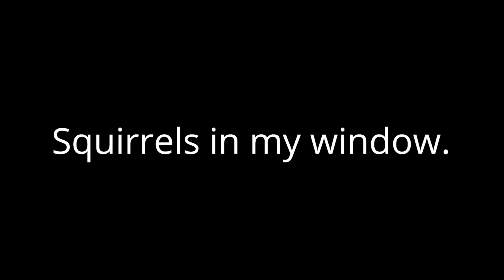Squirrels In My Window! Who Get's the Baffle? Slinky Grease Pole! Funny Critters! Videos For Cats!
Video clips of my battle against the squirrels. At first I put up a bird feeder on my window. I was pleased to see that after two months, the squirrels were unable to reach the feeder. Mostly because of my vinyl siding. Then I started streaming live feeds of my window feeder. Thinking I could do better with an extra bird feeder, I stuck a pipe in the ground and placed my old barn feeder on top of it. That barn yard bird feeder was too enticing for the squirrels. They'd climb right up the pole. ~I'd stick a slinky on it. They'd still climb up the pole. ~I'd grease it up with Vaseline. Then they'd climb the wooden door frame and shimmy around the window! ~I'd staple up some spikey chicken wire. Finally I gave up. It was fun trying to figure out how they were suddenly getting around and sitting on my window ledge. Man, I had to scrub the siding and the window like you wouldn't believe after all of this. I now know how to keep them away with plastic sheeting like a typical squirrel baffle.. More of the squirrels coming soon. You won't be disappointed. And pleas share for me to help get my channel off the ground. ~Thanks!